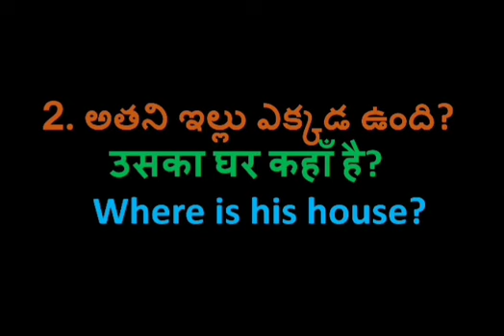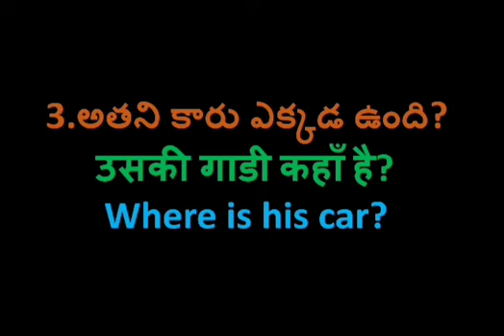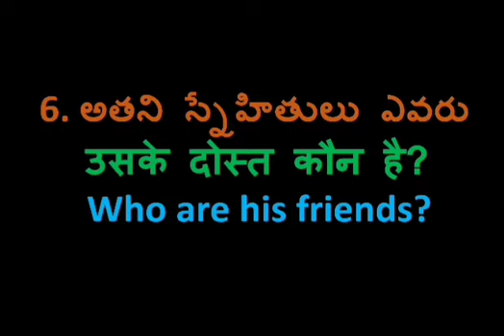Learn Hindi from Telugu and English